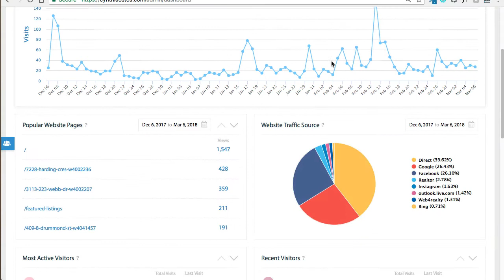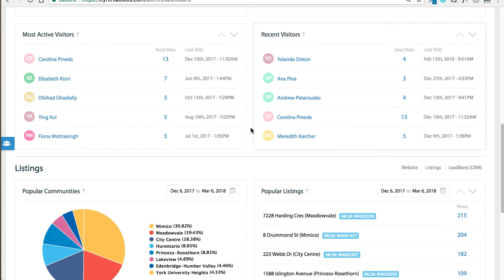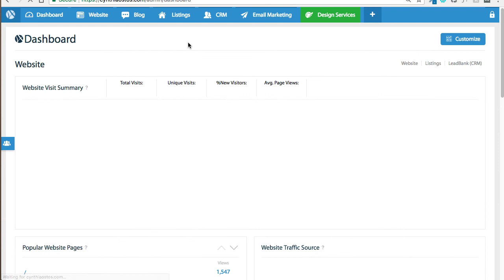Web4Realty Dashboard: Real estate website analytics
🚨 Not using Web4Realty? Try our real estate website FREE

The Web4Realty Dashboard is an all-in-one analytics and performance centre providing you with the key performance indicators of your real estate website!

Discover how your website visitors are interacting with your website. Not only does your Dashboard provide website visit data, but you also know exactly where people are coming from, the listings they're viewing, how often they visit, and much more!

The Dashboard is made-up of specialized widgets and is entirely customizable to suit your business needs. The goal here is to provide you with the information you need to make data-driven marketing decisions for your real estate business.

The technology we use to provide analytics information about your real estate website is also used within LeadBank CRM. Our real estate CRM tracks all website interactions your contacts and leads perform. Know exactly which leads are most active on your website, what they are doing on your website, and the exact listings they've viewed.